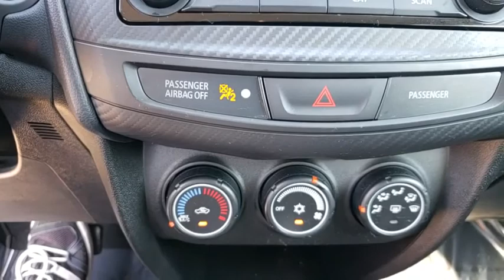2015 Mitsubishi Outlander Sport Winter Garden, Clermont, Winderemere, Winter Park, The Villages, FL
Used 2015 Mitsubishi Outlander Sport available at Headquarter Honda in Winter Garden, Florida. Servicing the Winter Clermont, Winderemere, Winter Park, and The Villages, FL area.
2015 Mitsubishi Outlander Sport ES - Stock#: JA064261A - VIN#: 4A4AP3AU0FE034639

Headquarter Honda
17700 State Road 50

Recent Arrival! No accident history and one owner on Carfax, Limited Lifetime Car Washes, Safety Inspected and Serviced for Worry Free Driving, LOW FINANCING AVAILABLE, Balance of Remaining Factory Powertrain Warranty, Well Maintained!, Outlander Sport ES, 18 Alloy Wheels, ABS brakes, Electronic Stability Control, Front Bucket Seats, Heated door mirrors, Illuminated entry, Power door mirrors, Power steering, Radio: AM/FM/CD/MP3 Audio System w/4 Speakers, Rear window defroster, Remote keyless entry, Security system, Speed control, Speed-sensing steering, Steering wheel mounted audio controls, Telescoping steering wheel, Variably intermittent wipers. Odometer is 7460 miles below market average!We are conveniently located just a few minutes West of Downtown Orlando, just off the Florida Turnpike between Winter Garden and Clermont! It s one of the easiest drive in Central Florida! Remember: Headquarter Honda Gets You There! So take the easy drive from almost anywhere in Central Florida to visit us or just call one of our Professional Inventory Specialist for more information and schedule a VIP appointment.